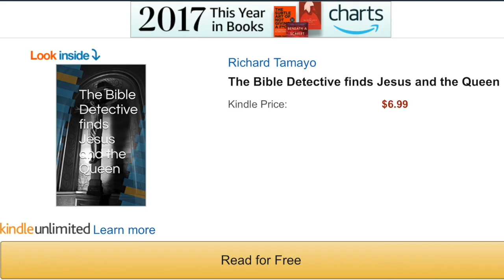General appointed to God's Army Homeless Division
This video is about General appointed to God's Army Homeless Division